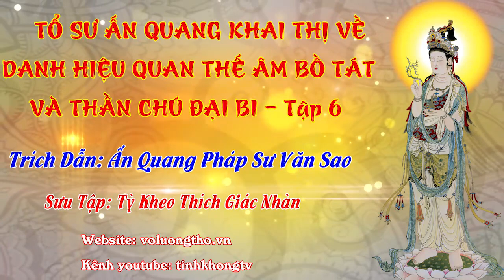Tập 06. Tổ Sư Ấn Quang Khai Thị về Danh Hiệu Quan Thế Âm Bồ Tát và Chú Đại Bi Tập 06